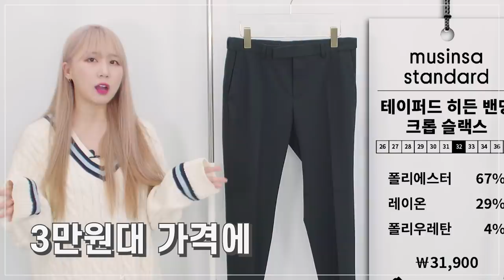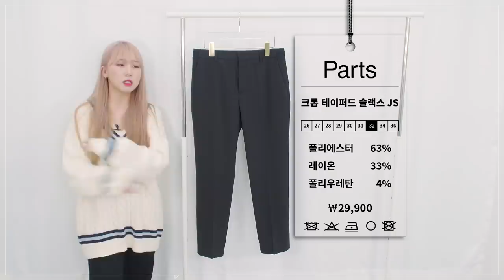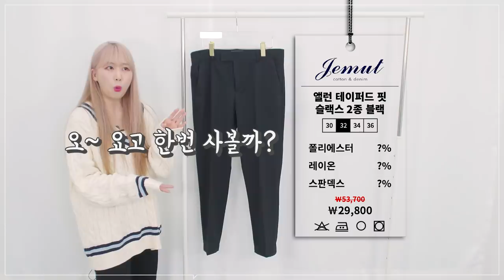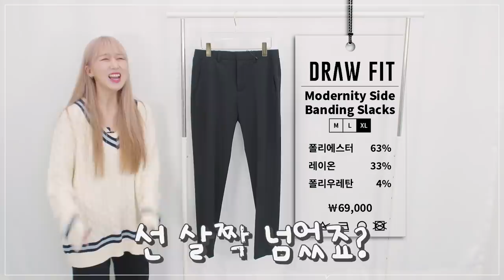다리가 예~뻐보이는 슬림핏, 테이퍼드핏 슬랙스 8가지 분석, 비교, 추천! | 패션하울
오늘은 누구라면 하나쯤 가지고 있을법한 슬랙스 추천편 인데요!
그중에서도 대중적으로 인기가 많은 슬림 슬랙스를 무려! 8가지나! 데려왔습니다.
슬림핏이 거기서 거기지~ 할 수 있지만 다 같지 않다는 거 아시죠?
그래서 저희가 본격적으로 정말 예쁜 핏의 슬랙스를 알려드릴테니, 놓치지 마세요!ㅎㅎ

[musinsa standard] - 테이퍼드 히든 밴딩 크롭 슬랙스